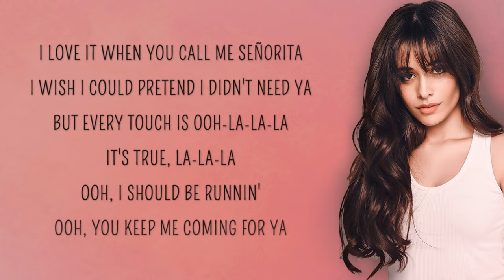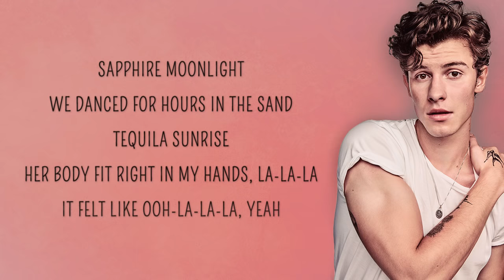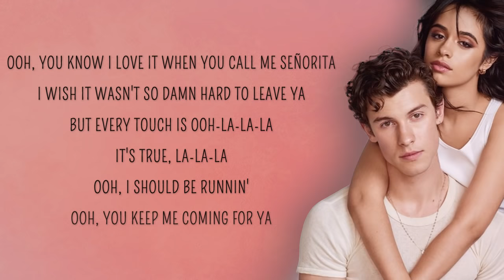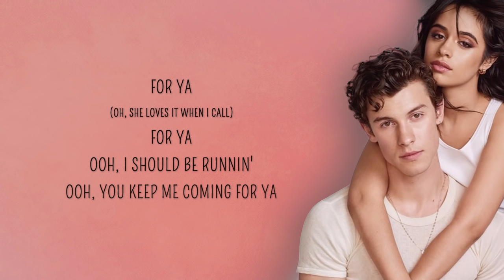Shawn Mendes, Camila Cabello - Señorita (Lyrics)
🎤 Señorita LYRICS

Sapphire moonlight
We danced for hours in the sand
Tequila Sunrise